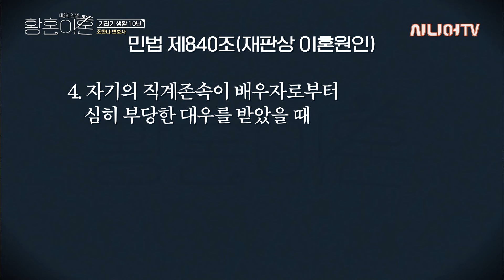다 큰 딸이 아버지에게 양육비를 청구했습니다. 어떡할까요? [황혼이혼 17회]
YK 민가사 수석 조한나 변호사
대한변호사협회 가사법 전문 변호사
대한변호사협회 형사법 전문 변호사
법무법인 YK

결혼 후 자신의 이름을 잃어버리고
누군가의 아내, 남편, 부모로 살아온 세월,
두 번째 인생, 황혼이혼을 결정하시는 분들을 위해
조한나 이혼전문변호사가 알려드리는
법률지식 프로그램 황혼이혼입니다.

다양한 사례로 만나보는 황혼이혼,
이번에 알아볼 사례는 '기러기부부의 황혼이혼'입니다.

00:00 오프닝
00:40 기러기부부의 황혼이혼
01:30 첫 번째 사례 - 기러기 생활 10년
16:00 두 번째 사례 - 딸이 양육비를 청구
31:50 세 번째 사례 - 이혼 취소 사례
38:10 마무리